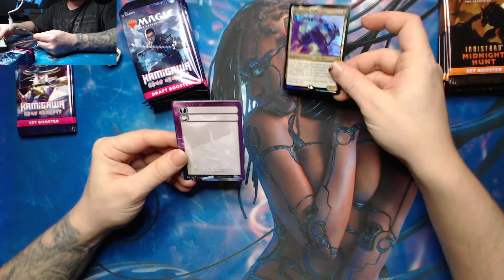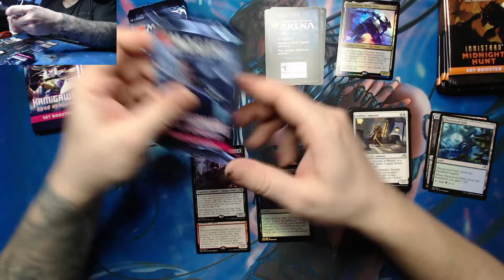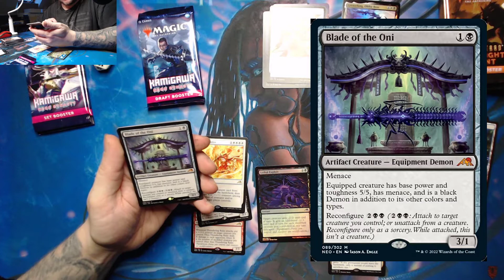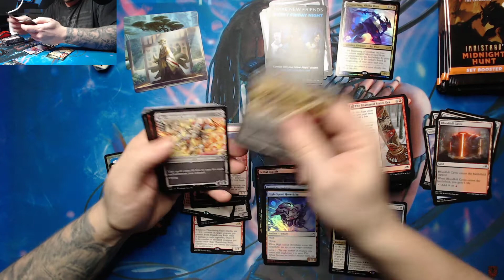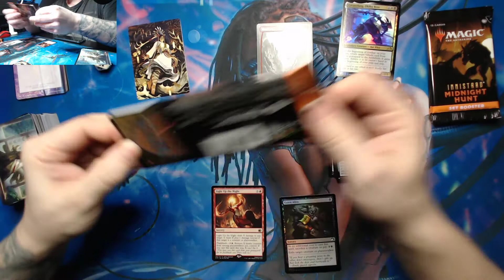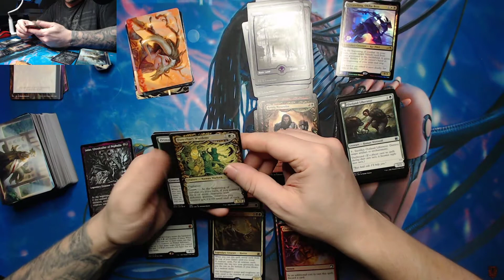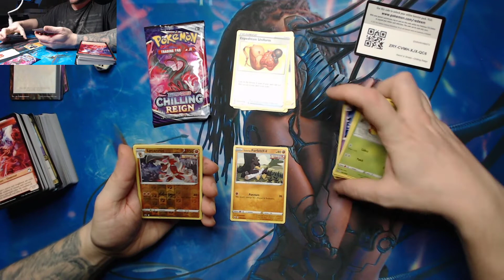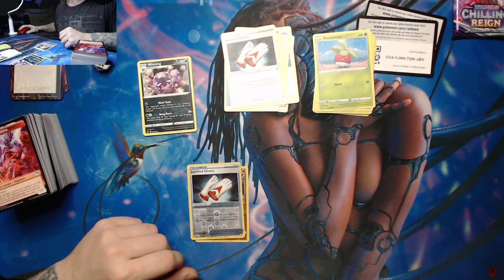Magic The Gathering V: Kamigawa Neon Dynasty Prerelease Deck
Tak jsme se dočkali nové Edice MTG ... tentokráte z Cyberpunkové Asie :)
Zatím je Prerelease deck, před Set Booster boxem, který nás čeká snad už příští týden ... a ten další snad už nové UD O-Pee-Chee :)